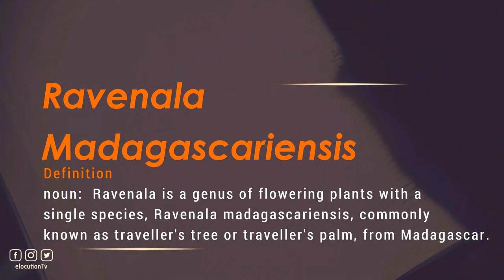How To Pronounce Ravenala Madagascariensis | What Does It Mean?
How To Pronounce / How To Say Ravenala Madagascariensis

Vocabulary Builder